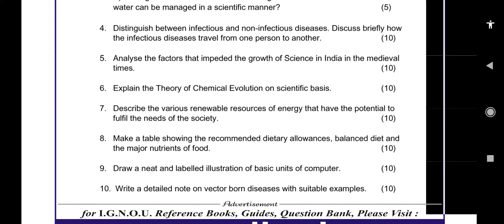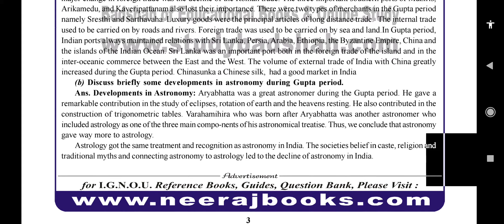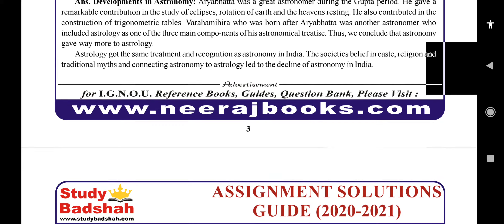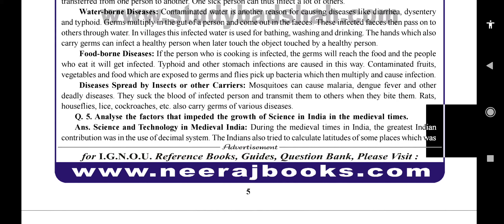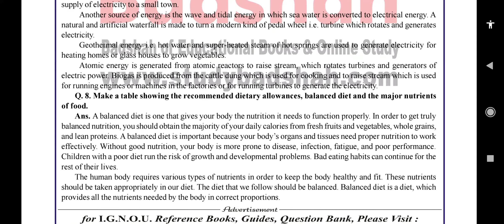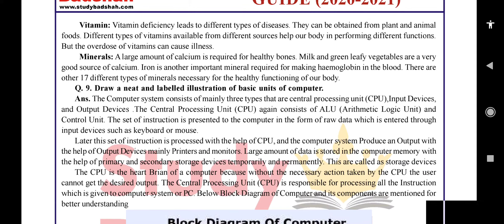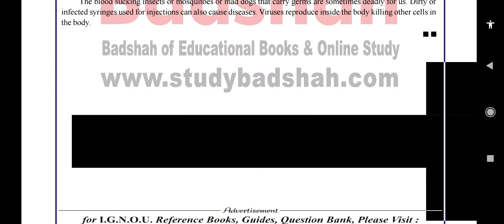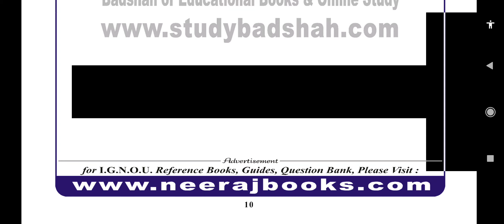FST 01 english Solved assignment 2020-21 // 9992931109 for pdf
Solved assignment
Hand written hard copy assignment lene k liye 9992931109 pr muje sampark kre